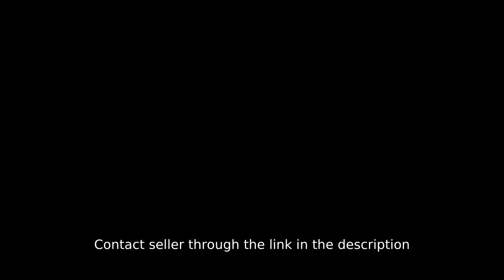RENT TO OWN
Condominium/Apartment Type: Residential Condominium
Number of Bedrooms: 3
Number of Bathrooms: 1
Unit Size in sqm: 42.07 sqm.